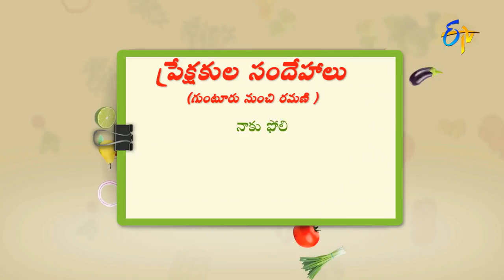Diet to increase Vitamin B12 | Health & Life Style by ETV